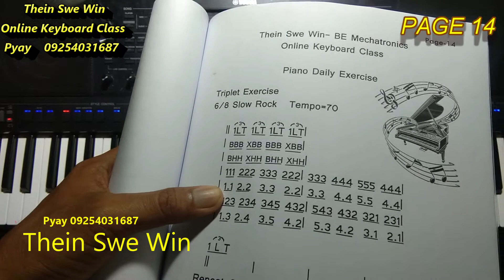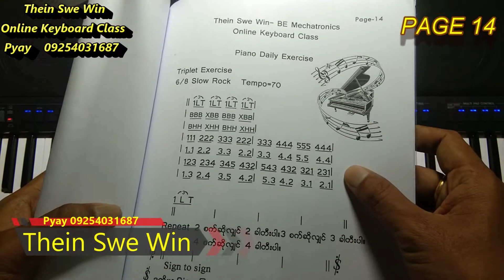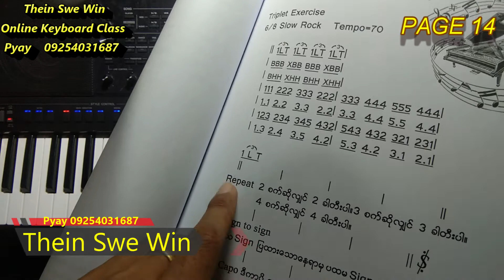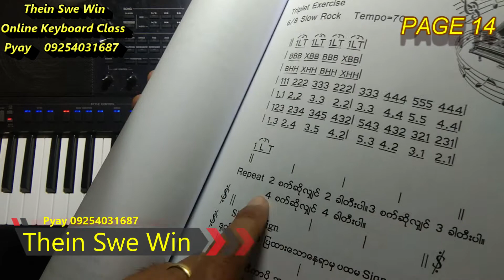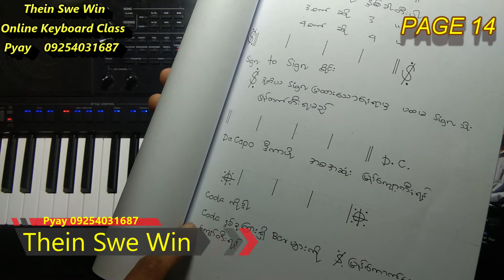piano lesson page 14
💓✅ သင်တန်းသားမှ အိမ်စာပြန်ရပါမယ်
 💟✅ကဲ...တကယ်တက်မြောက်ခြင်သူတိုင်းအတွက်...
 အမြန်စာရင်းပေးလိုက်ပါ...

 💖✅ကဲ...တကယ်တက်မြောက်ခြင်သူတိုင်းအတွက်...
 အမြန်စာရင်းပေးလိုက်ပါ...

🎹 မဂ်လာပါခင်ဗျာ 🎹

💟 ကျေးဇူးတင်ပါသည်  ခင်ဗျာ 💝💟